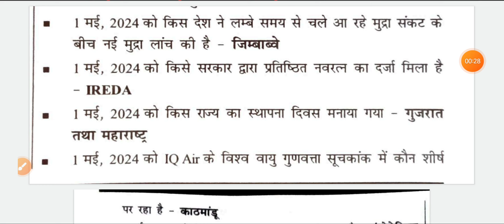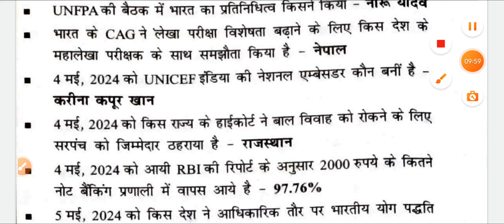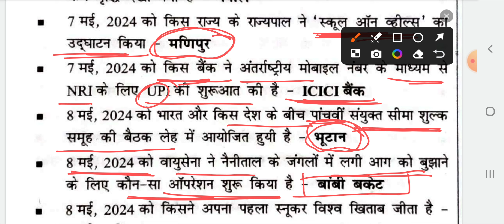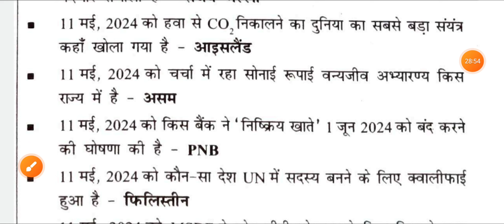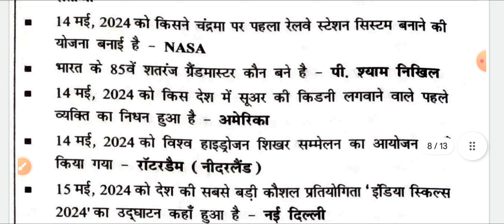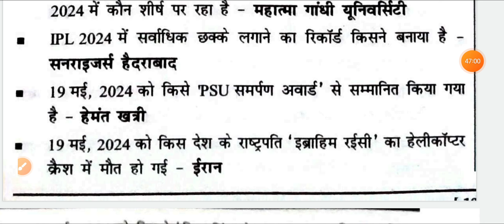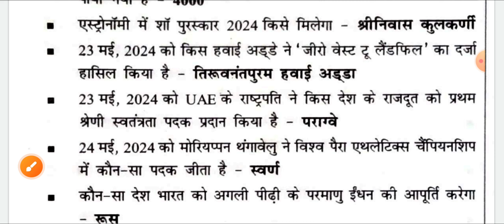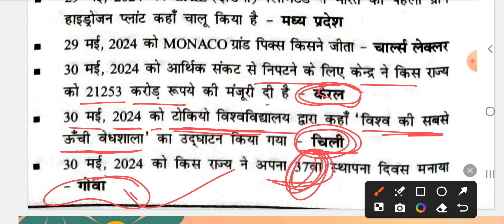Speedy Current Affairs June 2024 | Speedy OneLiner | Speedy Current Affairs July 2024 | Priyanka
Speedy june OneLiner
Speedy Current Affairs June months 2024
july speedy current affairs
Speedy May 2024
Speedy May  Edition
Speedy Current Affairs 2024
Speedy April 2024
Speedy March Current affairs 2024
Speedy Current Affairs February 2024

Speedy Current Affairs Varsikank
Speedy Current Affairs book OneLiner months

70th bpsc current affairs 2024
speedy current affairs july 2024
speedy current affairs 2022 december
alp Speedy
current affairs,speedy current affair
yearly current affairs 2024
speedy objective current affairs 2023
speedy current affairs yearly 2024
speedy current affairs,current affairs speedy
current affairs
speedy objective current affairs 2023,current affairs 2023
speedy current affairs 2024 OneLiner
speedy Current topic wise
speedy Current MCQ
current affairs speedy 2023
speedyedu teria current affairs
railway gk
pramukh diwas
static gk
Spevarsikaank
Speedy daily current affairs
Speedy book
Speedy Mcq
Speedy OneLiner
Speedy ssc gk
Speedy latest book
Speedy Current Affairs OneLiner Gk